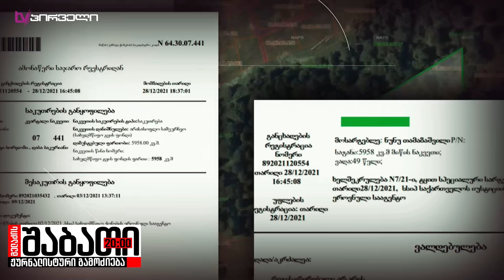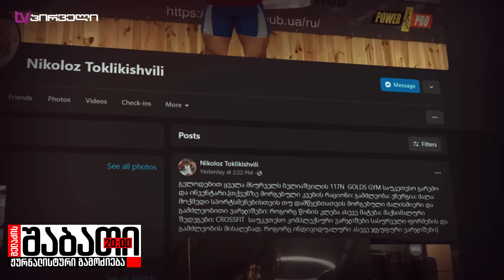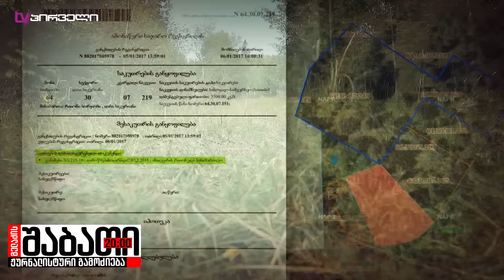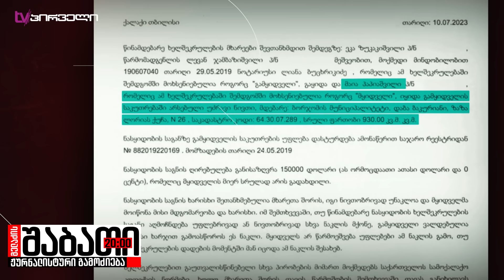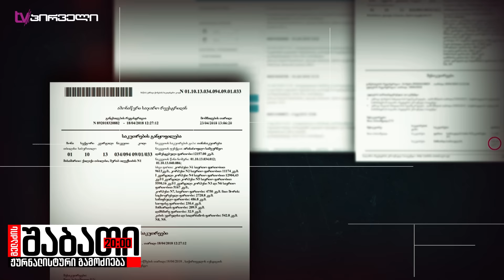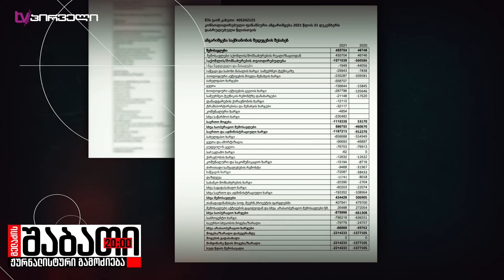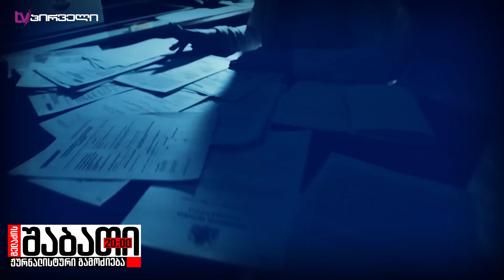საიდან ამდენი ფული ღარიბაშვილს: ვის დავუჯეროთ? ვინ იტყუება?